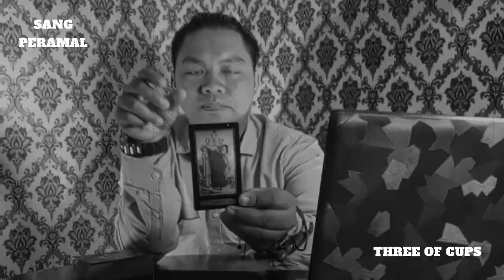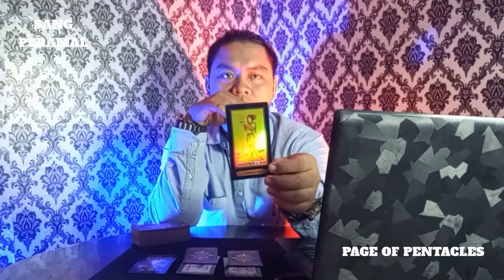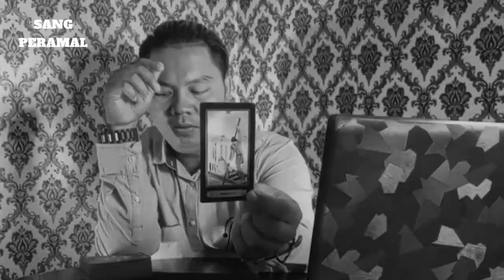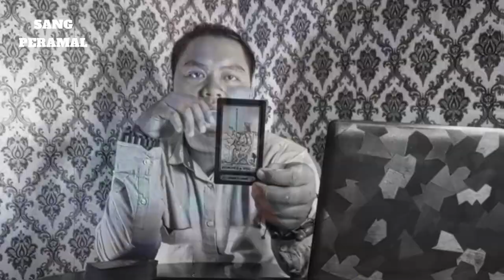TERAWANG NATASHA WILONA MASIH ADA DI HATI VERREL BRAMASTA ? - SANG PERAMAL - EPS 14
NB : RALAT KARTU KE 9 ADALAH NINE OF WANDS

- BAYU SIX

sctv,
indonesia,
sinetron,
stefan dan natasha wilona,
cukup dikenang saja,
sctv awards 2020,
agnez mo,
nct 127,
noah,
un1ty
intens,
investigasi,
intens investigasi,
berita viral,
berita terkini,
berita terupdate,
,berita selebriti,
selebritis,
artis,
gosip,
wilona,
stefan william,
celine,
gritte agatha,
vlogritte,
gritte,
agatha,
podcast,
curhat,
natasha wilona,
stefan william,
natasha wilona stefan william,
anak jalanan,
sinetron natasha wilona,
curhatan,
willona dan steffan,
anak band,
natasha wilona,
verrel bramasta,
fero walandouw,
febby rastanty,
stefan william,
willona dan verrel,
willona dan fero,
willona dan steffan,
natasha,
wilona,
sctv,
indonesia,
sinetron,
infotaiment,
gosip,
natasha wilona,
stefan william,
natasha wilona,
stefan william,
anak band,
sctv,
sinetron anak band,
galeri kisah,
intens,
investigasi,
intens investigasi,
berita viral,
berita terkini,
berita terupdate,
berita selebriti,
selebritis,
artis,
gosip,
wilona,
stefan william,
celine,
natasha wilona,
stefan william,
sctv,
gosip,
sctv,
indonesia,
sinetron,
status selebritis,
anak band sctv,
stefan william,
natasha wilona,
ochi rosdiana,
sctv,
indonesia,
sinetron,
sctv awards 2020,
agnez mo,
nct 127,
noah,
un1ty,
sinetron anak band,
stefan william dan natsha wilona aku dan bintang,
sctv,
indonesia,
sinetron,
sinetron anak band,
anak band sctv,
stefan william,
natasha wilona,chemistry natasha wilona dan stefan william,
gosip terbaru,
hari ini,
infotainment,
entertainment,
natasha wilona,
anak band,
verrel bramasta,
harris vriza,
wilo,
terbaru,
stefan william,
celine evangelista,
natasha wilona,
sing with boy,
boy william,
stefan william,
cinta kuya,
social eksperimen,
prank,beauty,
make up,
tutorial,
fun,
uya kuya,
hypebest,
nike,
korea,
blackpink,
exo,
bts,
cover,
trending,
natasha wilona,
stefan william,
nino,
sinetron,
lesti,
dindahauw,
rizkybillar,
reymbayang,
rizkidia,
artis,
berita artis,
stefan william,
natasha wilona,
celine evangelista,
anak band sctv,
artis,
berita artis,
sinetron sctv,
natasha wilona,
stefan william,
celine evangelista,
berita terkini,
berita terbaru,
gosip artis,
gosip selebritis,
artis menikah,
artis pacaran,
silet,insert,
kiss,
amar zoni,
irish bella,
cinta suci,
vlog verrell bramasta,
vlog natasha wilona,
natasha wilona terbaru,
natasha wilona dan stefan william,
stefan william,natasha wilona dan verrell bramasta,
natasha wilona dan fero walandauw,
anak band,
natasha wilona dan hariss virza,
stefan william,
lambe rumpi,
stefan william dan natasha wilona,
stefan william dan celine evangelista,
stefan william dan natasha wilona 2020,
bayu six,
taort koe,
ramalan,
zodiak,
ramalan tarot,
kartu tarot,
ramalan bintang,
film natasha wilona dan stefan william,
lagu natasha wilona dan stefan william,
biodata natasha wilona dan stefan william,
natasha wilona dan stefan william satu panggung,
natasha wilona dan stefan william sinetron,
natasha wilona dan stefan william menikah,
natasha wilona dan stefan william anak band,
natasha wilona dan stefan william putus,
Natasha wilona di acara sctv awards,
chemistry natasha wilona dan stefan william,
Intens Investigasi,
Natasha wilona dan stefan musical drama sctv awards,
kisah cinta natasha wilona dan stefan william,
film yang dibintangi natasha wilona dan stefan william,
download lagu natasha wilona dan stefan william,
sinetron natasha wilona dan stefan william 2020,
alasan putusnya natasha wilona dan stefan william,
natasha wilona dan kevin marching menjalin cinta,
natasha wilona dan verrel bramasta
natasha wilona dan verrel bramasta terbaru